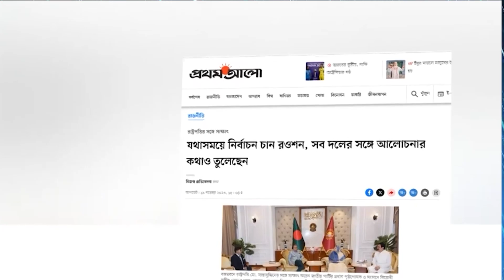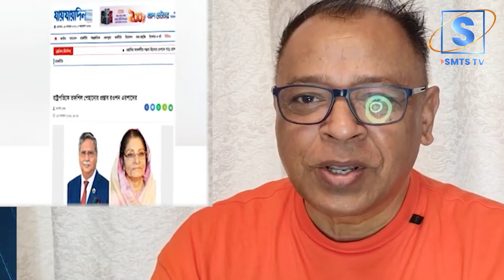রাষ্ট্রপতির সাথে সাক্ষাৎ রওশন এরশাদের, নেই জি এম কাদের, যে কথা বললেন..I Mostofa Feroz I SMTS TV